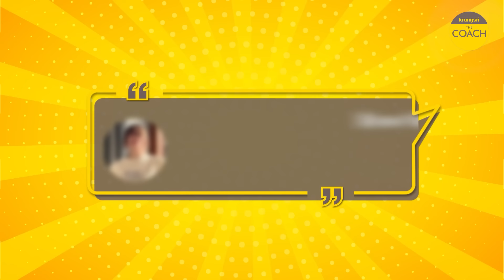ประกันชีวิตก็มีประกันสุขภาพก็ซื้อแล้วทำไมต้องมีประกันสินเชื่อบ้านอีก?ในKrungsri The COACH Ep.104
ประกันชีวิตก็มี ประกันสุขภาพก็ซื้อ แล้วทำไมต้องมีประกันสินเชื่อบ้านอีก ประโยชน์คืออะไร?

0.40 เกริ่นนำ
2.00 วัตถุประสงค์ของประกัน
2.45 เหตุผลที่ไม่อยากซื้อประกัน
3.45 ค่าผ่อนแพงจริงหรือเปล่า?
5.40 3 เรื่องที่ต้องพิจารณาก่อนการซื้อ
7.25 แบบประกันชีวิตเพื่อคุ้มครองสินเชื่อ 2 แบบ
8.35 ทำไมต้องซื้อประกันชีวิตเพื่อคุ้มครองสินเชื่อบ้าน

พบกับรายการ Krungsri The COACH ที่รวมทุกเรื่องการเงินรอบตัว ที่คุณอยากรู้ ที่คุณควรจะรู้ หรือที่คุณควรต้องรู้   มาพูดคุยกันแบบเข้าใจง่าย ๆ และปรับใช้ได้จริงในชีวิตประจำวัน พูดคุยกับ COACH ชั้นนำของกรุงศรี Krungsri The COACH เรื่องไหนคิดไม่ออก เดี๋ยวตอบให้

อยากรู้เรื่องเงินเรื่องไหน ฝาก Comment ไว้ได้เลย! คิดไม่ออก เดี๋ยวตอบให้